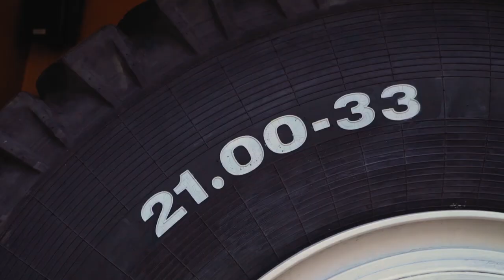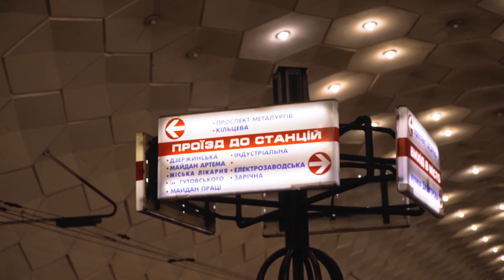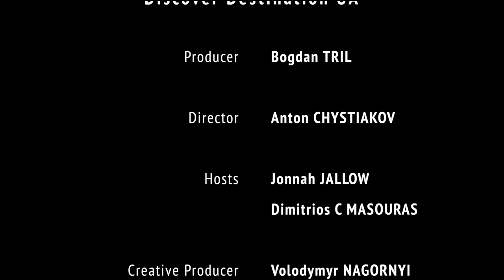How to travel Ukraine: Kryvyi Rih. Discover Destination UA: Episode 14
We keep on travelling around Ukraine and here’s our travel vlog from Kryvyi Rih. Every Ukrainian city seems to have a unique status. For example, Kryvyi Rih is the longest city in Europe. It’s hard to imagine how they measured it, but it’s really interesting.
This city differs from other cities that we saw. It features no stunning architecture or magnificent buildings, but there is something that touches you. Something exciting. We haven’t realized what exactly, but we will investigate it.
Despite its non-tourist soul, the city has canyons, mountains and even waterfalls! They are human-made though. But still interesting!